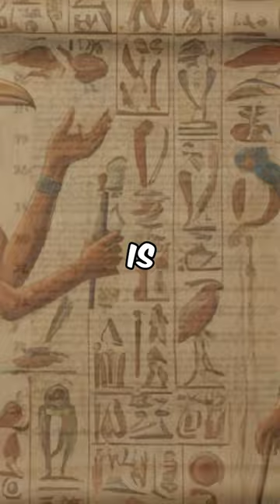Fascinating Fauna: Exploring the Wonders of Wildlife part 9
Explore the fascinating lives of pelicans, storks, and cranes. Witness pelicans' incredible fishing techniques, storks' majestic nesting habits, and cranes' elegant courtship displays. Dive into the world of these magnificent birds and discover their unique behaviors in their natural habitats